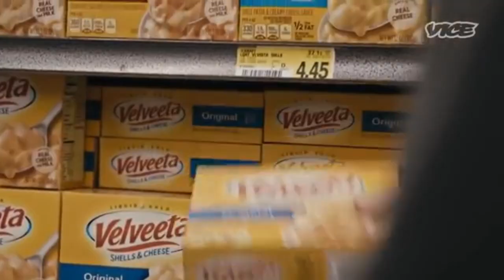MAN ONLY EATS MAC & CHEESE FOR 17 YEARS